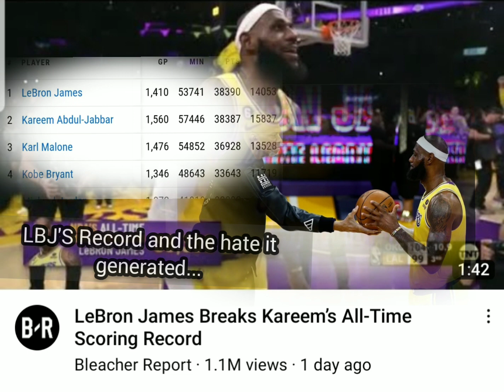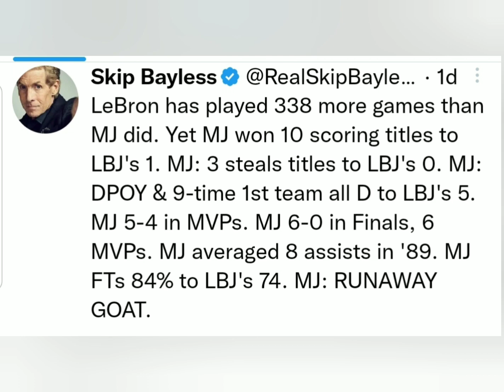Lebron Breaks Kareems Record- Skip Bayless Hates...